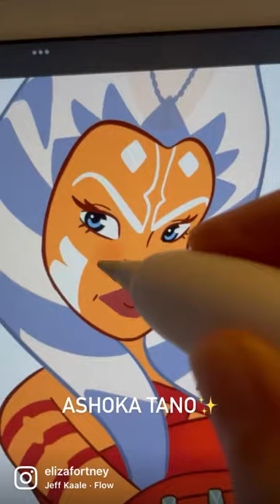Ashoka Tano Process Paint✨ Digital Illustration, Procreate Painting, CharacterDesign, Digital Artist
@Eliza Fortney